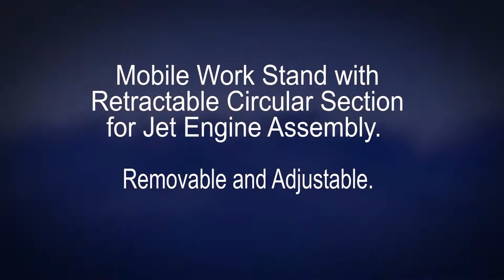Mobile Work Stand with Retractable Circular Center for Jet Engine Assembly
Autoquip created a mobile work stand with power-operated retractable circular section to move and position the engines in place for assembly work.  The circular section is also removable, so that workers can adjust the width of the sections to accommodate the varying size engines and diameters.